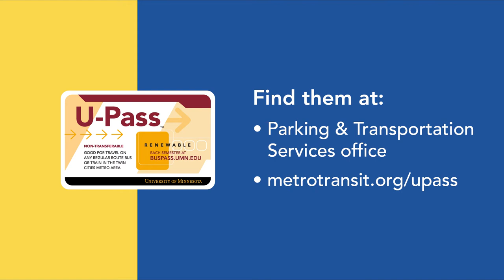U Pass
The U-Pass opens up the Twin Cities to you in a way that lets you explore and find your place. For one low fee, you can get to the concert or class, grocery store or game, museum or mall with a simple tap of your U-Pass on board buses and light rail. Need to get from class to a night out with friends? With unlimited rides at your fingertips, you won't need to worry about parking fees, tickets or fuel fill-ups. You learn, you live, you laugh with U-Pass.